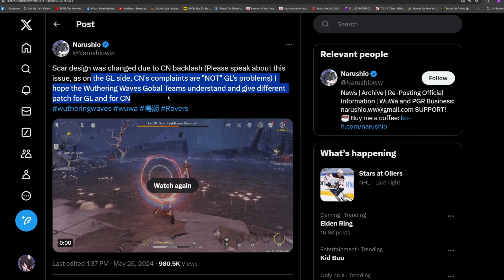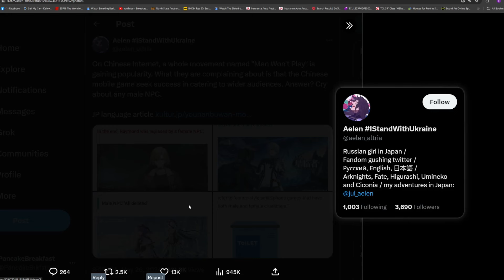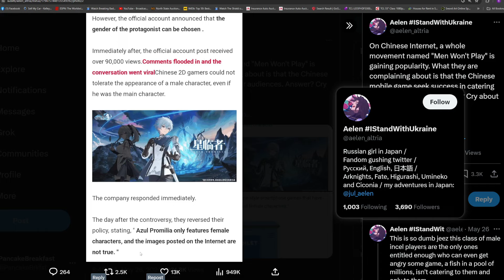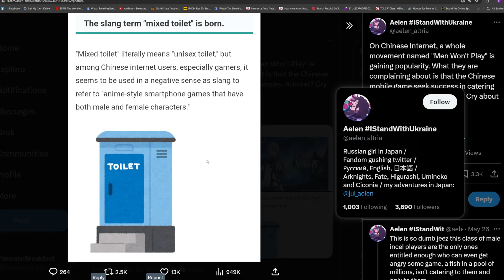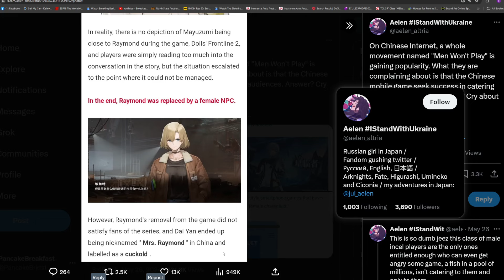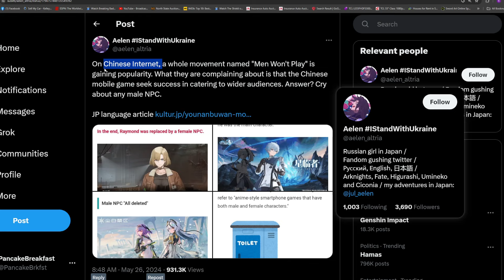They CHANGED SCAR!?!? - Wuthering Waves Update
This is the most unexpected nerf imaginable

Wuthering Waves is a gacha game produced by:
Kuro Games